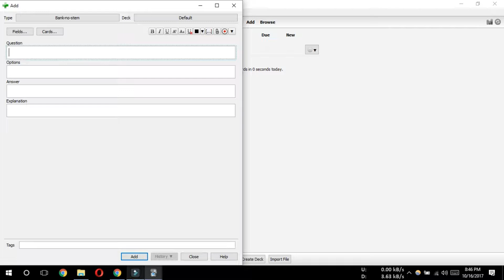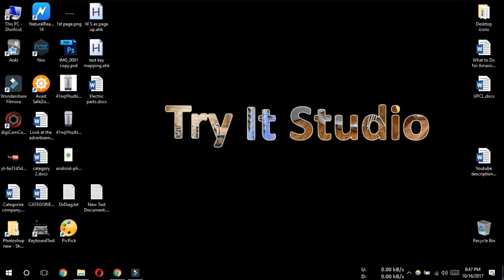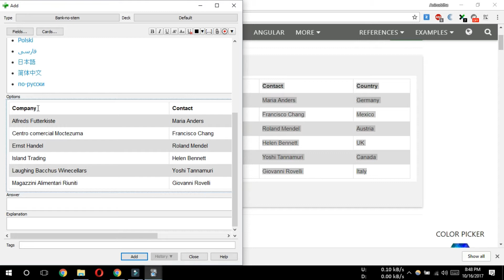How to copy TABLE and Text Formatting in Anki - No HTML required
How to copy table, bullet points, numbering and text formatting in Anki. No need to write HTML code or use HTML Generator for copying  complex text formatting. With the help of this method now you would be able to retain source text formatting in Anki.

About Anki:
Anki is a free open-source program which makes remembering things easy. Because it's a lot more efficient than traditional study methods, you can either greatly decrease your time spent studying, or greatly increase the amount you learn.

If you LIKE this video give it a thumbs up by pressing the like button 👍 👍 👍